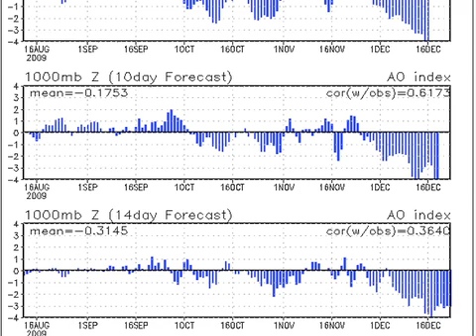December 10 Weather Xtreme Video - Morning Edition